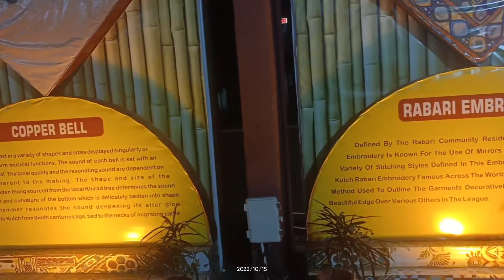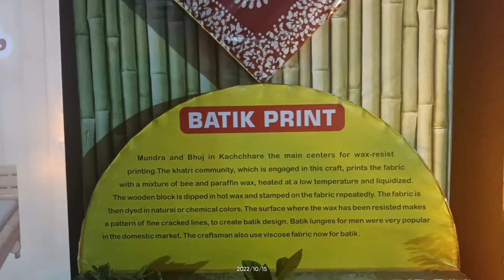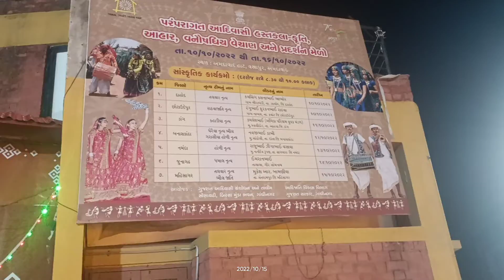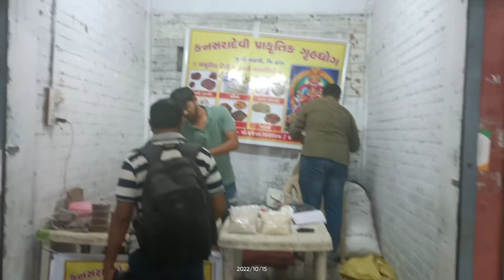AHMEDABAD HAAT AHMEDABAD GUJARAT